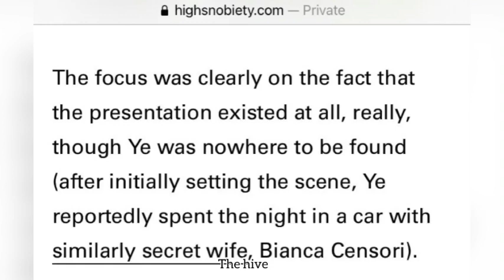What? Kanye West didn’t attend his YEEZY Season 10 show... He was doing this instead...SHOCKING